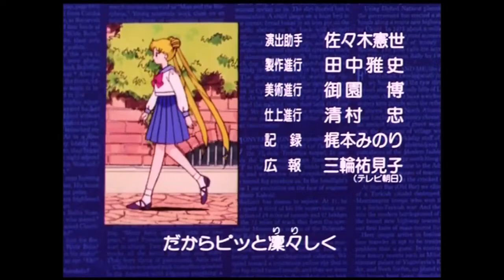乙女のポリシー - 石田よう子 「美少女戦士セーラームーンR」ED 1993 ※歌詞アリ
TVアニメ「美少女戦士セーラームーンR」ED
なかよし連載漫画「美少女戦士セーラームーン」
原作：武内直子  ( Naoko Takeuchi )

乙女のポリシー
作詞：芹沢 類
作曲：永井誠
編曲：京田誠一
歌：石田よう子  ( Yoko Ishida )